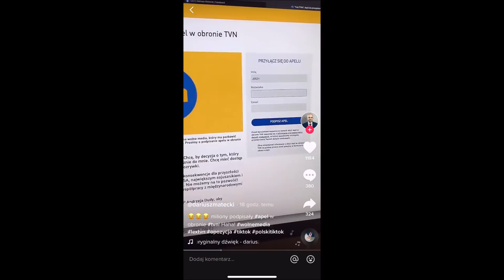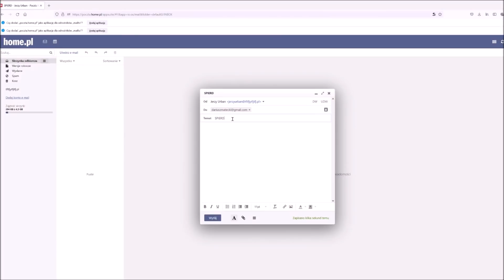NIE FIKAJCIE DO URBANA